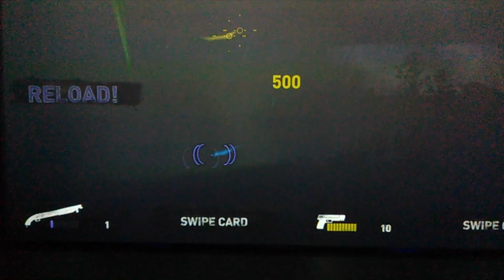Tomb Raider: The Arcade Game - Chapter 1 (Full Playthrough)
At the time of filming (April 4, 2018), only the first chapter is available to play with the other 2 "coming soon." I also apologize for anyone who wanted to hear the audio for the game. Since the place is very loud and noisy, barely any of the game's audio is heard.

Available only at Dave & Buster's to promote the 2018 film, this arcade version of Tomb Raider (2013) follows the story of the game but with a few twists. Up to 4 players can join in and play as a new, unnamed and unseen survivor who helps Lara along the journey. Cutscenes derive from the Definitive Edition of the game while gameplay and in-game cutscenes (Lara speaking to the players come from the 2013 edition). Even Camilla Luddington returned to voice new pieces of dialogue not available in the original.